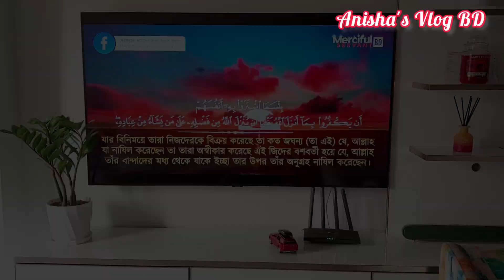Kitchen Tour || Bangladeshi Small Kitchen Organization Ideas || Simple Kitchen Decoration Ideas ❤️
আসসালামু আলাইকুম
কেমন আছেন সবাই? আশা করি সবাই ভালো আছেন।  আমি আমার নতুন ফ্ল্যাটে কিচেনের কেবিনেট টাকে আমার পছন্দ ও সাধ্য অনুযায়ী কিভাবে সাজিয়েছি সেটাই আজকের ভিডিও তে আপনাদের সাথে শেয়ার করছি ...

আমার কিচেনটা ওপেন কিচেন । এই ওপেন কিচেনটাকে কিভাবে সুন্দর পরিপাটি গুছিয়ে রাখা যায় এবং আমার রুচি চাহিদা অনুযায়ী আমার কাছে যা আছে সেটা দিয়ে আমার রান্নাঘরটা সাজিয়েছি সেটাই আপনাদের সাথে শেয়ার করবো।  আশা করি ভিডিও টা ভালো লাগবে।

Today I have shared my kitchen cabinet tour. Kitchen tour. Kitchen organization ideas / simple kitchen decoration ideas. I have decorated my kitchen with nice ideas...I have shared how to organize a small kitchen...Hope you will like this vlog.

So enjoy the makeover of this tiny space and do let me know your suggestions and feedback in the comment section ❤️❤️❤️

Thanks ❤️❤️❤️❤️

Musician: @iksonmusic